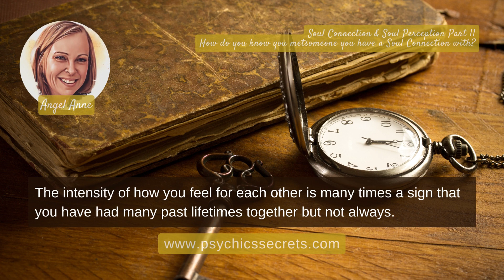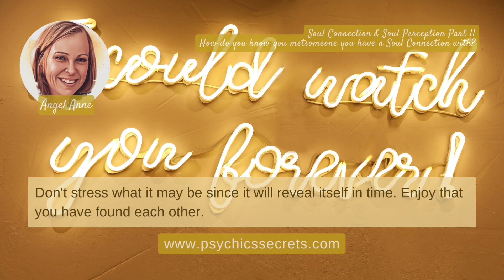SOUL CONNECTION & SOUL PERSPECTIVE Part 11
Have a beautiful Angel filled day!

Psychic's Secrets